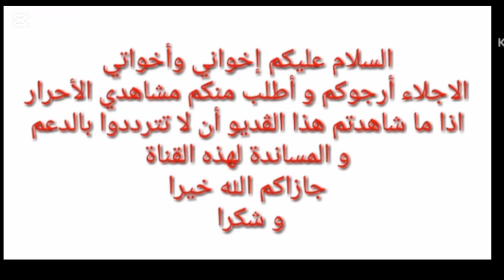dessert avec les restes du blc d'œuf تحلية ب بقايا بياض البيض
Meringue italienne/ tarte meringuée/ dessert avec du blc d'œuf